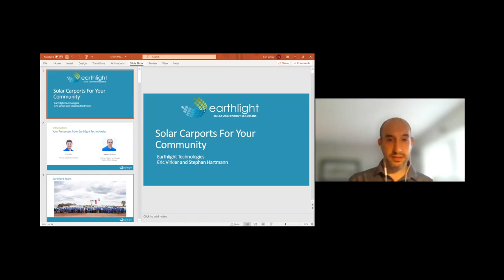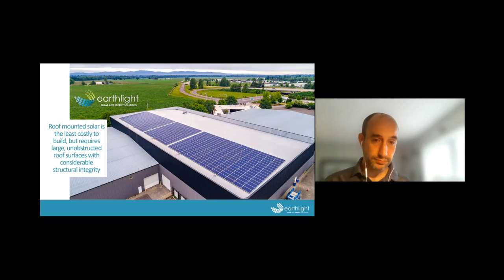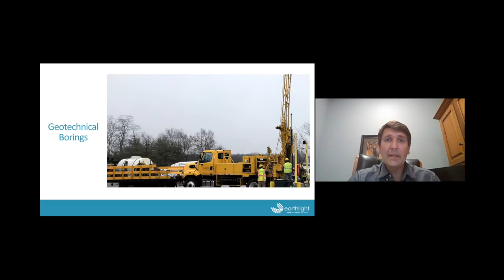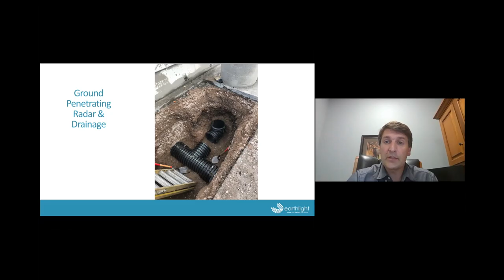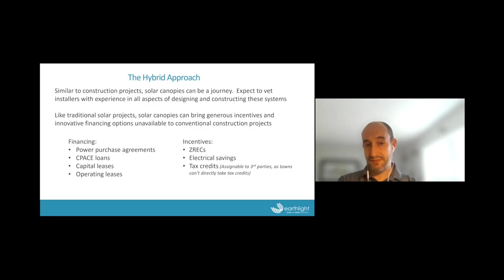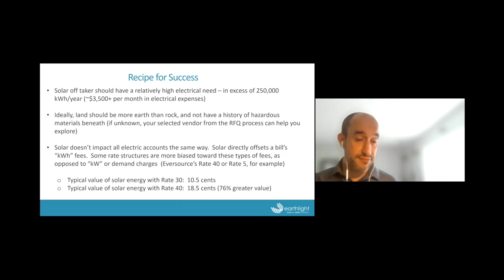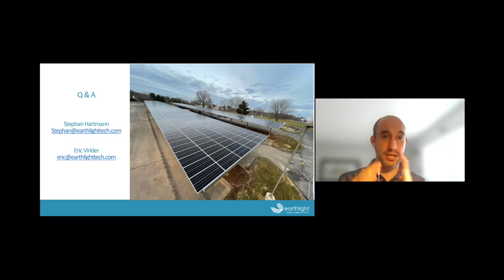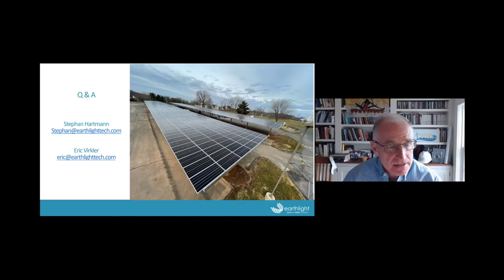Solar Canopies for your Community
Stephan Hartmann and Eric Virkler of Earthlight Technologies share insights from their experience building solar canopies across Connecticut.